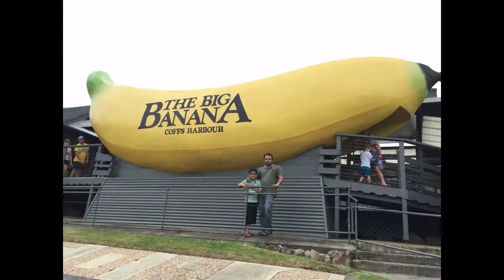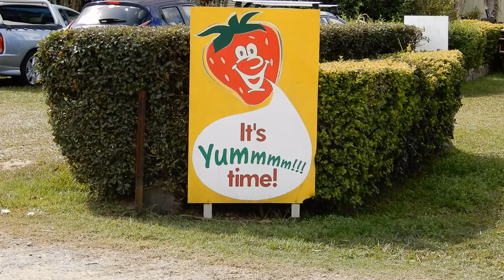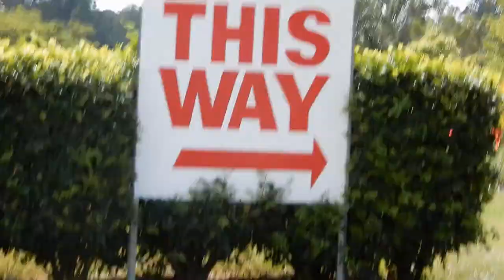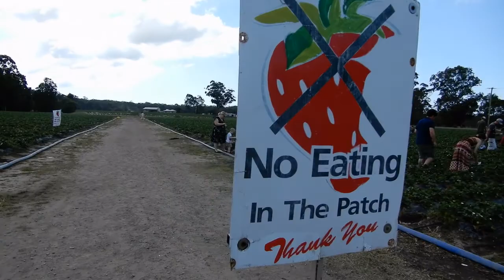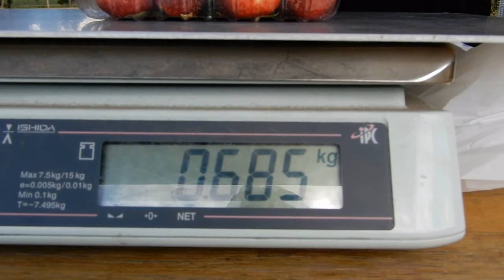Jalgin's day out - Strawberry Picking - Vlog 1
Visit to a Strawberry Farm which is an hour north of Brisbane City, Queensland, Australia.
Australia is well known for its Agricultural production and exporting commodities throughout the world.
This Strawberry Farm area is the largest in all over Australia. The experience was one of a kind where we can pick our own strawberries and buy them.
The strawberries were delicious and juicy.
The drive to and fro the farm was an amazing experience with lots of local community shops and wonderful people.

All copyrights for the music goes to the music owner .